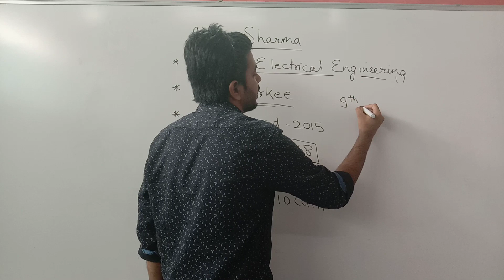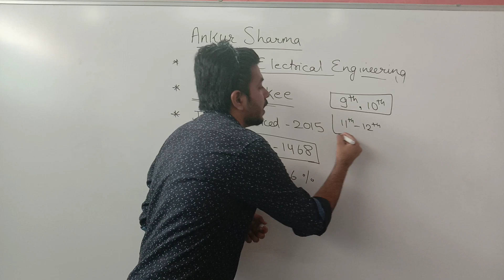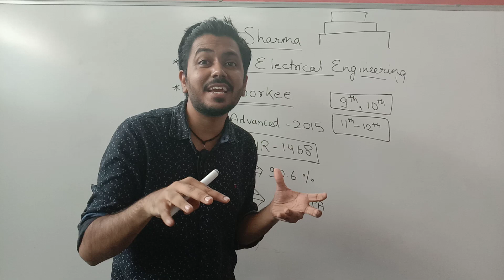Why Seekho Physics Chemistry?🤔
This Channel is for students of class 9th, 10th, 11th and 12th.

For 9th and 10th - All the chapters of NCERT and every topic will be covered.

For 11th and 12th - All the chapters of NCERT and every concept required for JEE Mains and NEET will be covered.